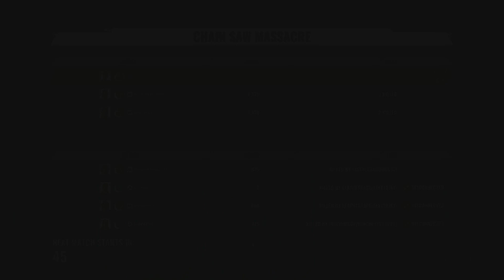(PS5) Texas Chain Saw Massacre - Sissy & Hitchhiker secure the house and take names!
@JohnDonovanYT my friend Johnny and I did some solid teamwork here, check out his channel for additional TCM content 😊